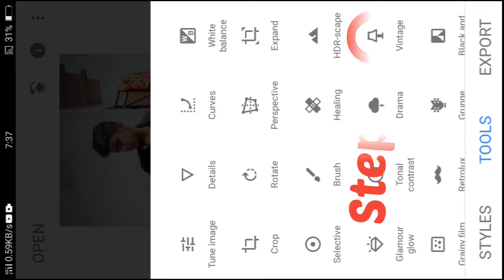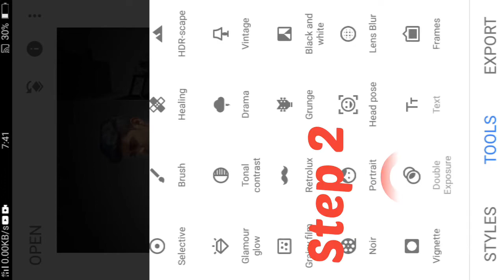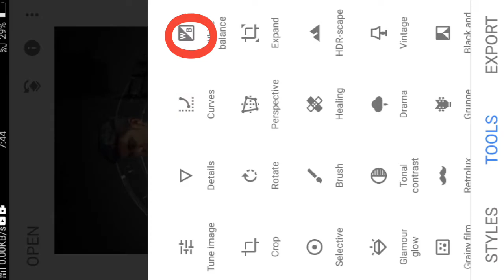Snapseed Photo Editing in 3 STEPS 😱 Photo Editing Tutorial || New Snapseed Background Colour Change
Snapseed Photo Editing in 2 STEPS 😱 Photo Editing Tutorial || New Snapseed Background Colour Change

ll sumitguptspicture
ll picsart editing photos
ll snapseed editing photos